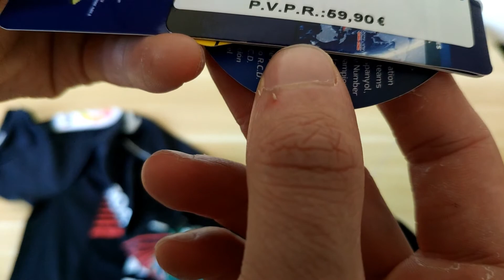Football Shirt Number 259 - Another Shirt From Spain (Sorry!)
Welcome to my twenty eighth football shirt package opening video. I am constantly buying football shirts so I will be able to produce many videos of me opening up my post and showing off what I have bought. Opening the packages is one of the best moments as it hopefully means that my shirt collection is going to expand if everything goes to plan.